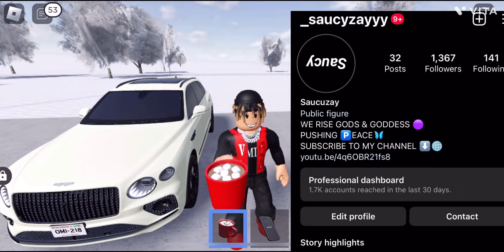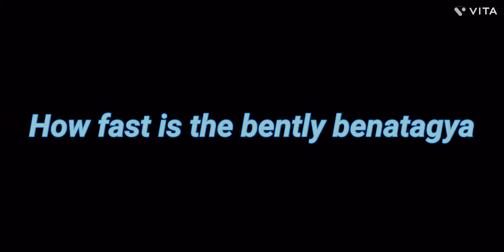*THE OFFICIAL REVIEW *OF THE BENTLEY BENTAYGA AND BENTLEY GT …..ROBLOX-GREENVILLE!